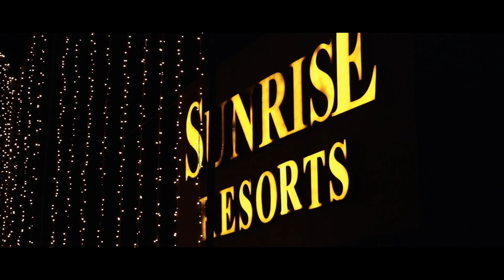BEST OF 2020 WEDDING CINEMATOGRAPHY / Beutiful couple Chaitanya & Anupriya / GROVER PHOTO GALLERY /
Grover photo gallery ,bathinda ...9041400856